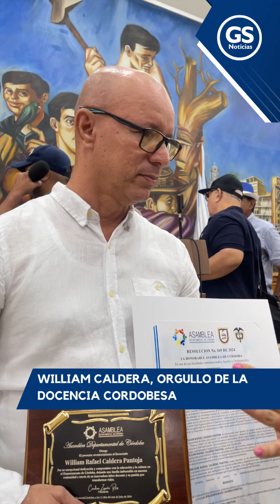William Camargo, orgullo de la docencia cordobesa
Córdoba | Uno de los 50 mejores profesores del mundo es del municipio de Sahagún, y hoy fue exaltado por la Asamblea de Córdoba, con nota de estilo y medalla como docente que ejemplifica el compromiso con la educación de calidad.